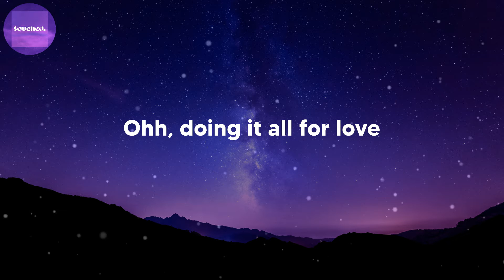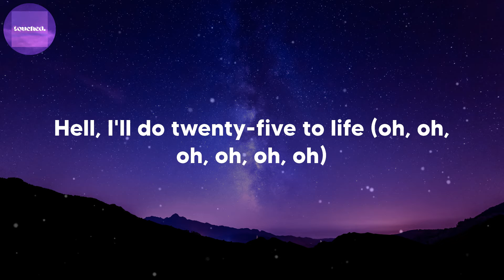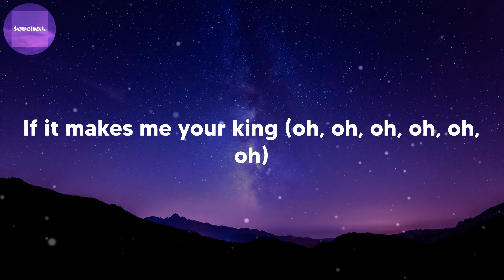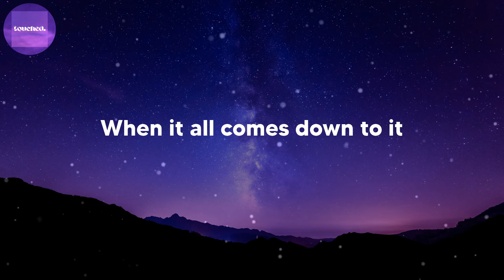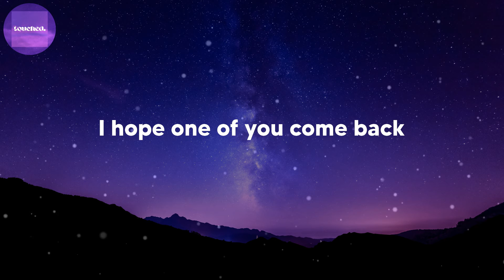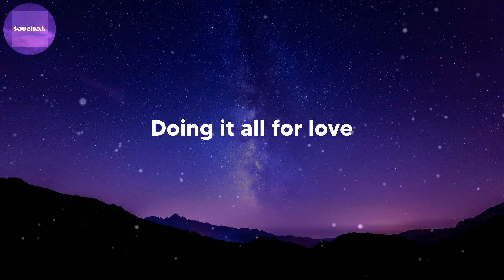Labrinth - All For Us - from the HBO Original Series Euphoria (lyrics)